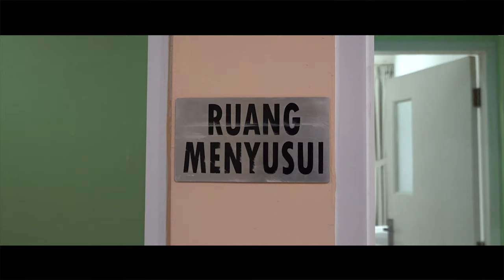[VLOG] Spesial Hari Kartini: Kemlu, Diplomasi, dan Kesetaraan Gender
Memperingati Hari Kartini yang jatuh pada tanggal 21 April, Diplomat Indonesia membagikan mengenai perkembangan kesetaraan Gender di Kementerian Luar Negeri dan sebagai aset Diplomasi Indonesia.

Jakarta
kemlu.go.id